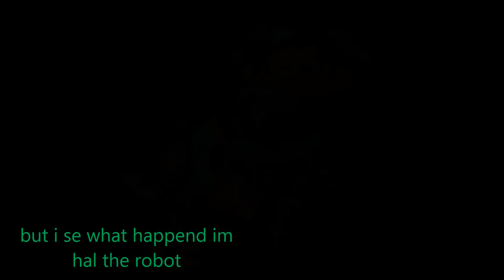bird hal the robot movie and jaiane the godzilla movie 2019 trailer